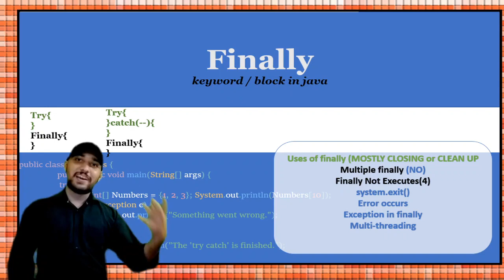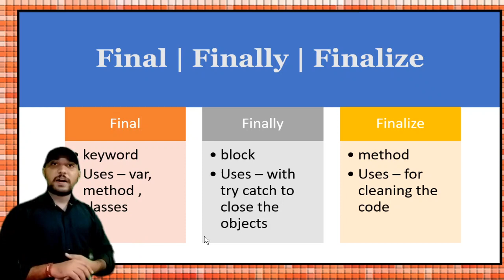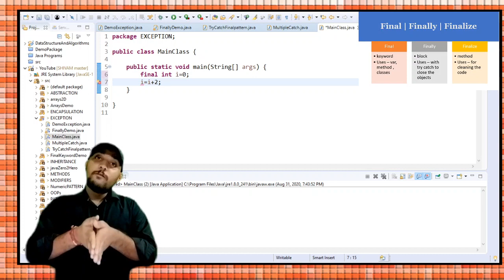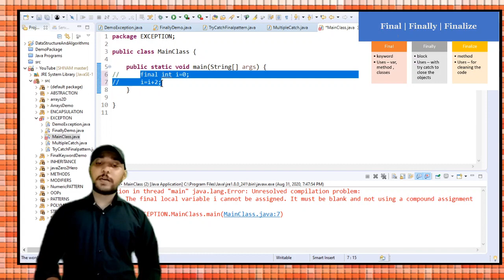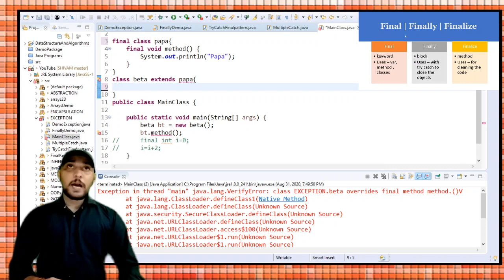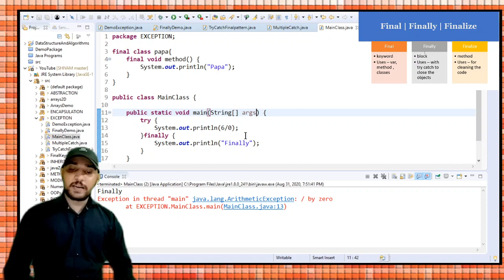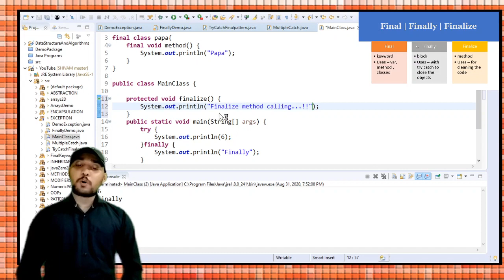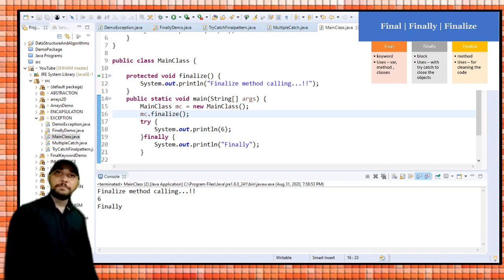Final vs Finally vs Finalize in JAVA